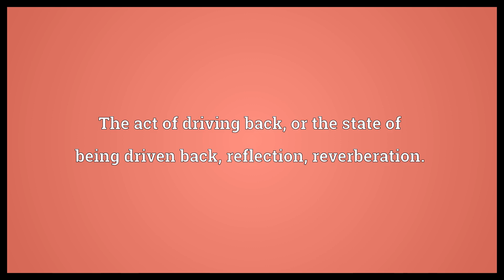Repercussion Meaning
Video shows what repercussion means. A consequence or ensuing result of some action.. The act of driving back, or the state of being driven back, reflection, reverberation.. Rapid reiteration of the same sound.. repercussion synonyms: aftereffect, consequence.  Repercussion Meaning. How to pronounce, definition audio dictionary. How to say repercussion. Powered by MaryTTS, Wiktionary